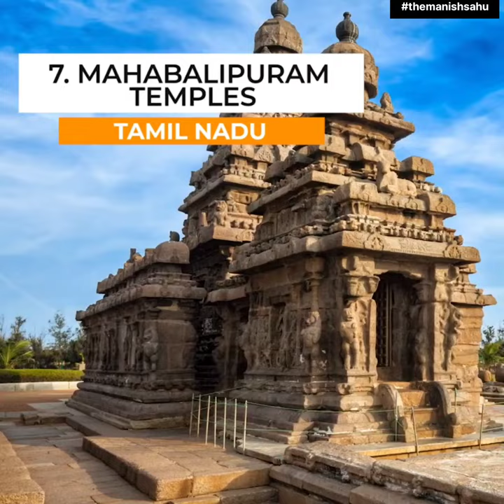10 Incredible Ancient Temples In India || 10 अतुल्य प्राचीन Temple In India